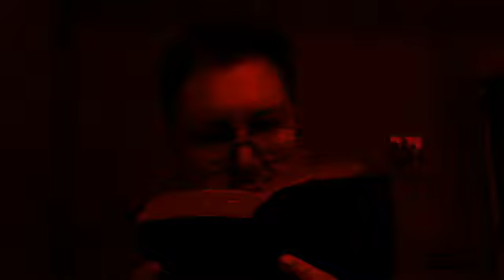Phos Hilaron (O Gracious Light), 1979 BCP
O gracious Light,
pure brightness of the everliving Father in heaven,
O Jesus Christ, holy and blessed!

Now as we come to the setting of the sun,
and our eyes behold the vesper light,
we sing your praises, O God: Father, Son, and Holy Spirit.

You are worthy at all times to be praised by happy voices,
O Son of God, O Giver of life,
and to be glorified through all the worlds.